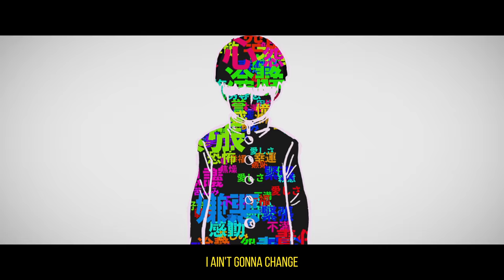Hippie Sabotage - ENOUGH [Lyrics x AMV]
Hippie Sabotage - ENOUGH | Album: Red Moon Rising

Lyrics:

I can never do enough
They're always askin' for too much
I need to get some better luck
Need a moment to adjust
Too many faces I don't trust
There's no sense in yelling man down
No one can hear me they ain't comin' around
Up to my neck but I ain't gonna drown
They're here so long I had to double down

I ain't gonna change
It was what it is
I ain't shakin' hands
Fvck makin' amends
I’m breakin' your chin
I came here to win
I’m killin' you sharks
I’m cuttin' your fins
I’m breakin' the silence
I'll stay with a grin
You're stayin' behind me
Fvck outta my lense
I came with a smile
I cannot forget
I'm way past a line
See I don't forgive

I got an appetite for destruction
I’m on a warpath and I’m gunnin'
B*tch you can see me from a fvckin' mile away
I ain’t scared even tough I'm commin'
All this trouble sh*t ain't new to me
I have a million dollar in lawyer fees
Seven years b*tch still on my feet
Let's go to the top
Let's see who bleeds
Hey
Only option is to run it
Don't step in unless you want it
I'm the ghost that keeps on hauntin'
No one close I see you stumblin'
Give no slack I see you crumblin'
Don't relax I see you fumblin'
Off your head you know I’m hauntin'
Paint it red I’ll make it stunnin'

You got no reason why I got a hundred
You don't believe me so I’m gonna sign it
And you think that I'm reachin'
Well I see you lounging
It's like you don't mean sh*t
You're just a puppet
See I got nuttin' but I’m still makin' something
Never admit it that I’m not wondering
But in the end I know

So many faces I don't trust

So please don't provoke me
Can no one control me
There’s no one above me
Like no one before me
I’m breakin' your system
I’m risin' above
When I’m makin' a work
I ain’t worry about judgement
I’m turnin' the milk into butter
Ain't crawl out the bucket
I'm makin' no music inspired of puppets
I'm learnin' that sometimes you gotta say fvck it
I'm here so close but never can touch it

Awake and in peace and I don't want creep and catch you asleep (yeah)
Fvck makin' peace I take you at ease I’m takin' a seat (yeah)
You wanna a bridge so I took a lead
You’re just a b*tch you’re just a siege
I’m givin’ you pain I’m stashing your grave
You're fadin' away I’m takin' a lead
No one'll follow you into battle
No one sees you just a shadow
While you lookin' like you rattled
I’ve been runnin' with the jackals
Break you down I’ll make examples
See you lookin' like you’re fragile
I ain't talkin' nor I babble
Tear you down I will dismantle

You think that I'm reachin'